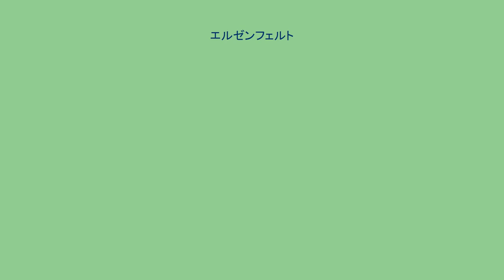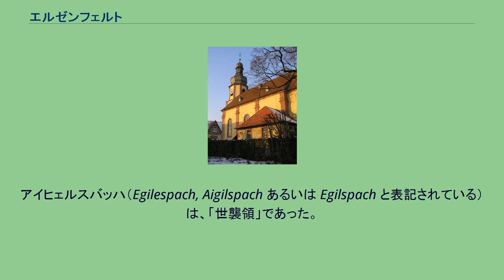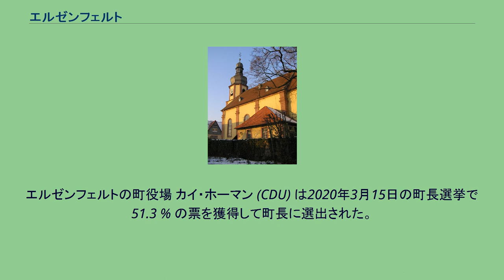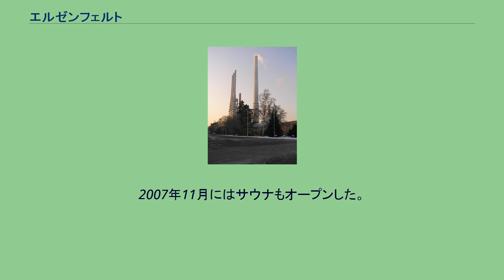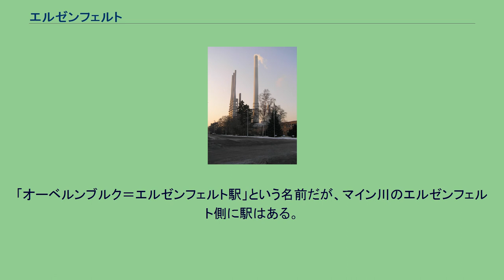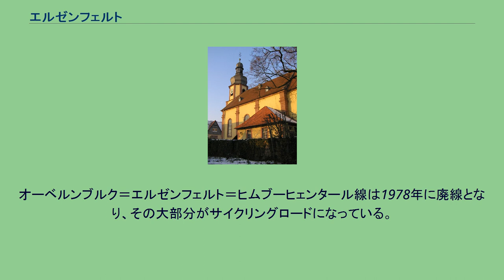エルゼンフェルト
エルゼンフェルト (ドイツ語: Elsenfeld) はドイツ連邦共和国バイエルン州ミルテンベルク郡に属す市場町。
エルゼンフェルトはバイエリシェ・ウンターマイン地方のライン川右岸に位置する。
この市場町をエルザファ川が貫いて流れ、エルゼンフェルトでマイン川に注ぐ。
エルゼンフェルトの名前は、エルザファ川にちなむもので、「ハンノキの地を流れる水」を意味する。
17世紀末までこの村はエルザッフェンおよびエルザファと称していた。
エルゼンフェルトという名は1625年に初めて登場した。
エルゼンフェルトの周辺地域はすでに5000年間からの入植地である。
当時の線帯文土器（青銅器時代）がアイヒェルスバッハ地区およびリュック＝シュッパハ地区付近から発掘されている。
とはいえ、こうしたフランク時代以前から継続的に人が住んでいたわけではないと思われる。
アイヒェルスバッハ近郊の墳墓から、比較的多くの人が住んでいたのは紀元前1600年から1700年頃と推測される。
その後は、6世紀後半になってやっと本格的な歴史時代が始まる。
現在の町域で最も古い集落はアイヒェルスバッハとシッパハである。
エルゼンフェルトが初めて文献に記録されたのは1122年である。
シッパハの最初の記録は1233年で、リーネック伯夫妻がヒンメルタール修道院の所領にシッパハ付近の土地を追加したという記録である。
リュックが最初に記録されているのは、1270年頃のマインツ文書である。
13世紀中頃には、これらの集落は「コッペルフッター＝フェアツァイヒニス」と総称されている。
アイヒェルスバッハ（Egilespach, Aigilspach あるいは Egilspach と表記されている）は、「世襲領」であった。
旧教区教会 この地域の領主はマインツ選帝侯であった。
そしてこの土地に住む地方豪族がマインツのレーエン領主となったのである。
1803年の帝国代表者会議主要決議まで、これらの集落の発展は、城・都市・裁判所・行政機関があるクリンゲンベルクと強く結びついていた。
この地域は1803年にアシャッフェンブルク侯領に組み込まれた。
1804年、エルゼンフェルトはフランクフルト大公領となり1814年にバイエルン王国に併合された。
アイヒェルスバッハと残っていたヒンメルタール修道院の所領はついに隷属的な身分から解放された。
1828年7月30日にエルゼンフェルトはクリンゲンベルク地方裁判所管区から分離され、オーベルンブルク地方裁判所管区の一部となった。
この状態は1972年の郡域再編まで続いた。
1971年7月1日、それまで独立した自治体であったリュック＝シッパハとアイヒェルスバッハが市場町のエルゼンフェルトに合併した。
エルゼンフェルトの町民の多くはカトリック信者である。
2006年にエルゼンフェルトの人口は9,000人を超えた。
エルゼンフェルトの町役場 カイ・ホーマン (CDU) は2020年3月15日の町長選挙で 51.3 % の票を獲得して町長に選出された。
町議会は、20議席からなる。
エルゼンフェルトの紋章は、赤地と銀地に左右二分割。
向かって左は銀の斜めの波帯と銀色で6本スポークの輪。
向かって右は緑の土地に立つ緑のハンノキが描かれている。
波帯はこの町を流れるエルザファ川を表現している。
同時にこの川の名前にちなむ町の名前をも暗示する。
ハンノキは直接に町の名前（Else = ハンノキ）を表している。
銀の輪と赤 - 銀の色の組み合わせはかつてこの地を治めたマインツ大司教を示す。
町立図書館は22,700点のメディアを収蔵している。
2001年に屋内プールが改築され、余暇プール・エルザファマールとして再開した。
このプールには、25 m 水路の他に小さな子供のための水遊び施設がある。
ロビーとプールサイドにはカフェテリアが設けられている。
室内庭園には日光浴用スペースがあり、くつろぐことができる。
2007年11月にはサウナもオープンした。
かつての屋外プール施設は、バイエルン州北部最大の多目的ビーチスポーツ施設として、2000年4月30日に開館した。
ハーフパイプのローラースケート場、450 m2の広さを持つ湿地ビオトープ、ブール場をもつ複合広場、バドミントン場、ストリートボール場、卓球場、大きなチェス広場、音楽館、10歳まで...